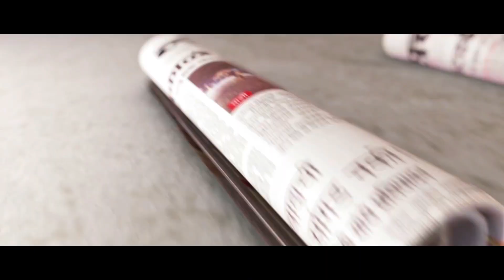mumbai train services disrupted on central railway due to derailment of udyan express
Mumbai, July 7: Traffic on Central railway suburban train route was disrupted today morning as engine of CST-SBC Udyan Express derailed between Chatrapati Shivaji Terminus and Masjid station.
The derailment occurred at around 8.15 am just after the express train left from CST. No casualty or injury has been reported.
Up and down trains on fast track route have been diverted on slow lines between CST and Byculla. Many long distance bound to CST are running late due to this mishap